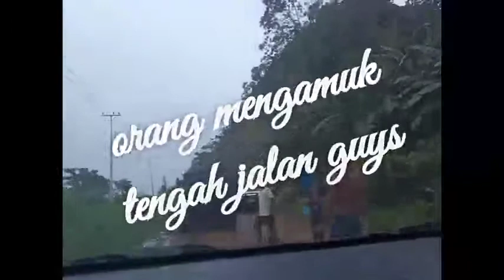di perjalanan ke manokwari selatan orang tiba-tiba mengamuk.#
video ini di ambil pada hari senin 21 februari 2022 saat mengemudi mobil🚗perjalanan menuju manokwari selatan, bersama ibu dosen dengan anaknya dan nyetir mobil Billy dan ambil video, walanihiskia.

jika video ini dapat menyinggung perasaan saudara-saudari mohon maaf ya. dan mohon saran kritik dan komentar pada saya.

editor: Terik Matahari project.
sunting :walanihiskia
camera : android HP Vivo 21 walani foto 2022

terimakasih🙏

terimakasih🙏